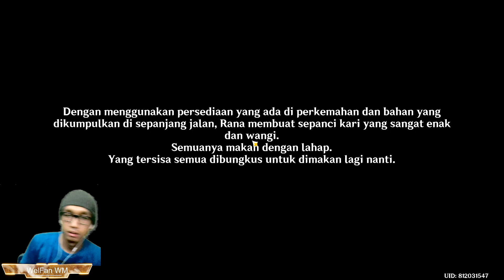Lokasi Blueprint Senjata Sumeru dan Tree of Dreams, Vanarana - Genshin Impact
Terimakasih sudah mampir dan meluangkan waktu untuk menonton video ini di Channel WelFan WM

Jadi Mohon Dukungannya Teman-teman
Terima Kasih